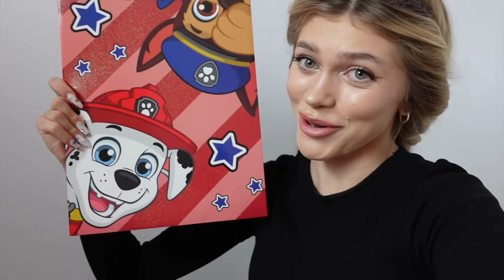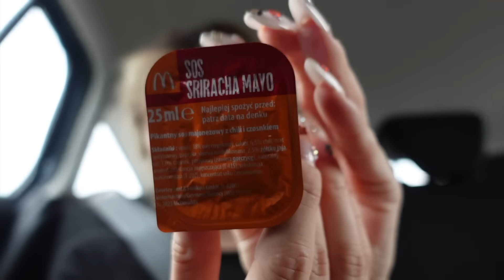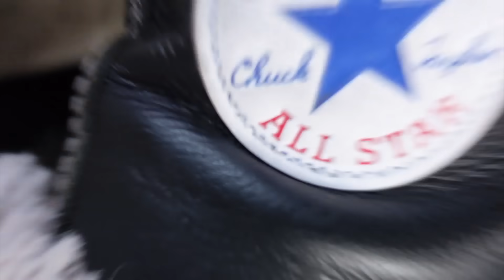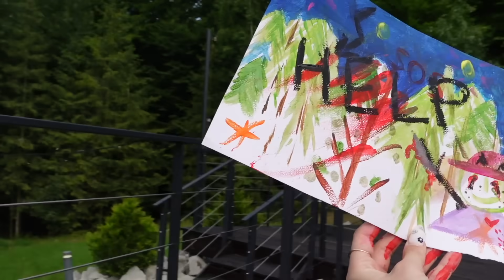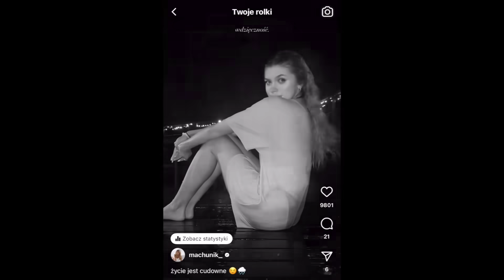Zrobiłam rodzince niespodziankę!! 🥳